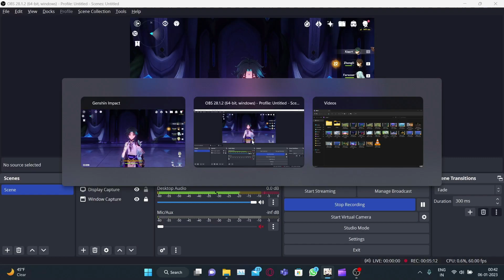C0 Double crown Xiao | New team showcase | Jade spear R1 | C0 Faruzan Not built | Genshin Impact